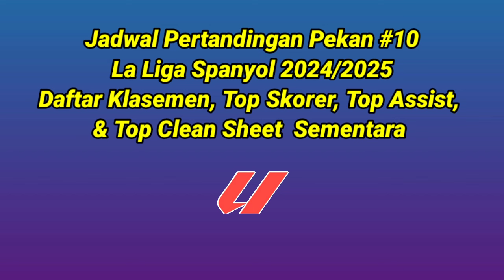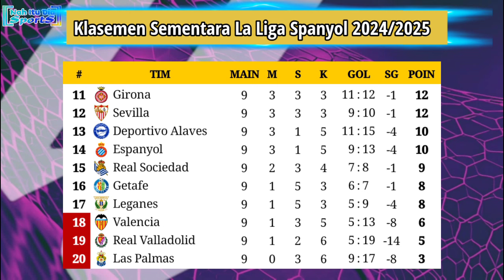Jadwal Liga Spanyol Pekan ke 10 - Barcelona vs Sevilla - La Liga Spanyol 2024/2025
Jadwal terbaru Liga spanyol 2024 pekan ke 10
Jadwal pertandingan la liga Spanyol 2025 pekan ke 10
Jadwal Barca vs malam ini
Jadwal la liga Jornada 10
Jadwal la liga pekan ke 10 malam ini
Jadwal liga spanyol live malam ini
Jadwal la liga live Celta Vigo vs real Madrid
Jadwal la liga live Barcelona vs Sevilla
Jadwal la liga live Real Sociedad Atletico Madrid
Jadwal la liga live Sevilla vs Real Betis
Jadwal Liga Spanyol live Girona vs Real Sociedad
Klasemen la liga 2024 terbaru
Jadwal la liga live rcti
Hasil Lengkap la liga tadi malam
Hasil La liga spanyol 2024 tadi malam
Jadwal siaran langsung la liga malam ini live

Hasil La Liga Spanyol 2024/2025 Pekan ke 9
Hasil La Liga 2024 terbaru tadi malam
Hasil la liga pekan ke 9
Hasil lengkap la liga pekan ke 9
Hasil real Sociedad vs Atletico Madrid tadi malam
Hasil Sevilla vs Real Betis tadi malam
Hasil Deportivo Alaves vs Barcelona tadi malam
Hasil Deportivo Alaves vs Barcelona 2024
Hasil Girona vs Athletic Bilbao tadi malam
Hasil Real Madrid vs Villareal tadi malam
Hasil Real Madrid vs Villareal 2024
Hasil Las Palmas vs Celta Vigo tadi malam
Hasil liga spanyol 2024/2025 tadi malam
Hasil pertandingan liga Spanyol 2025 Tadi Malam
Klasemen sementara la liga 2024
Peringkat la liga Spanyol 2024 terbaru
Klasemen terbaru la liga 2024
Klasemen la liga pekan ke 9
Hasil liga spanyol tadi malam
Hasil liga spanyol 2024 tadi malam

Hasil Madrid semalam
Hasil Barca tadi malam la liga
Tim promosi liga spanyol 2025
Hasil Real Madrid terbaru
Jadwal siaran langsung Barcelona la liga Spanyol
Siaran langsung La Liga 2024 malam ini